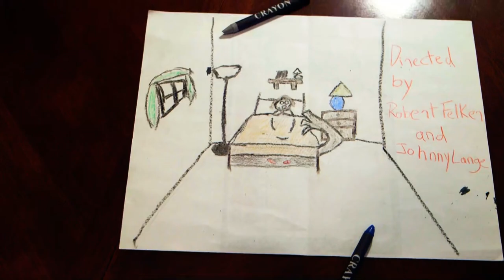Harold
A young man keeps a disturbing secret from his childhood.

Harold was made as a collaboration between Lost Child Films and Chicago Sky View productions in February of 2017.  I had written this short for a "One Shot" film festival and passed it along to Rob to see if he would shoot it. Rob looked it over and came back with an extended script that was no longer one shot.  So I bought some frozen mice (which stink if you leave them out to thaw overnight) and ordered some Predator hands from Amazon and there you have it. We had Harold.

Rob apparently had sent this into 10 different film festivals and was rejected by all of them. (Maybe we are aiming to high with Cannes/Sundance).